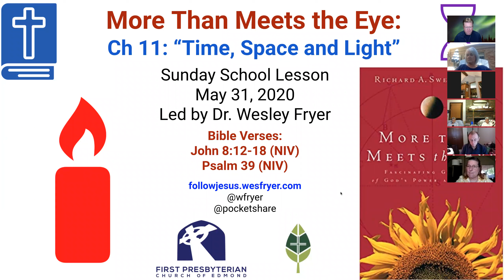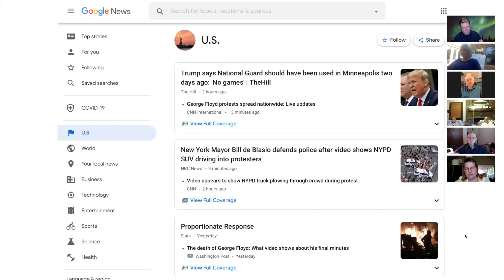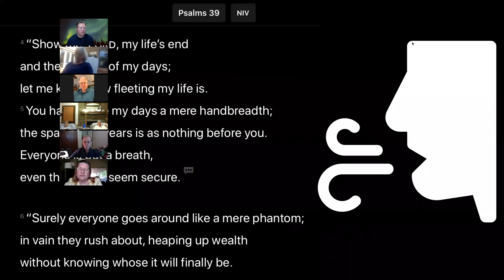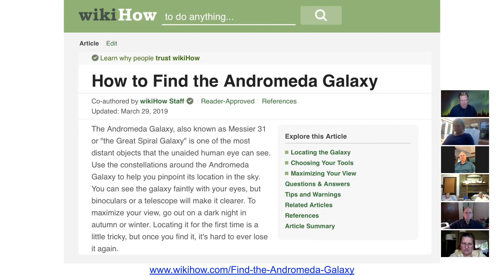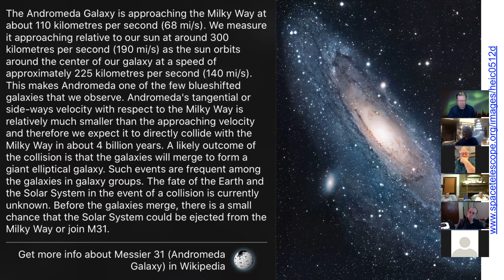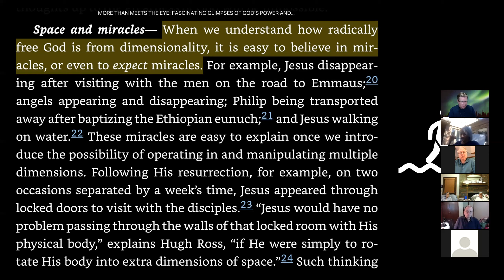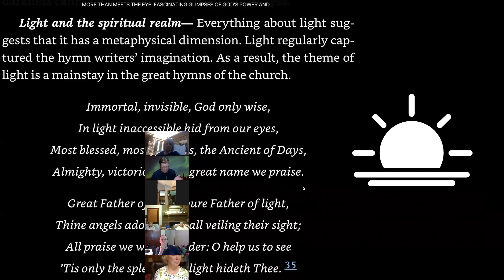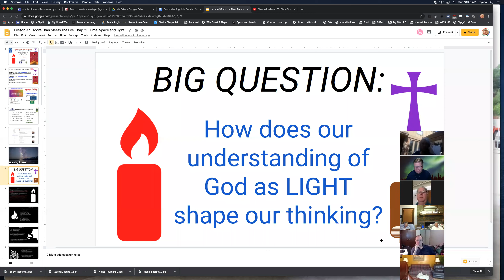More Than Meets the Eye: Chapter 11: “Time, Space and Light”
A recording of our Sunday School class from May 31, 2020, focusing on Chapter 11 of Dr. Richard Swenson's book, "More Than Meets The Eye: Fascinating Glimpses of God's Power and Design." The chapter is titled, "Time, Space and Light." This lesson was taught by Dr. Wesley Fryer. Lesson slides are available on: